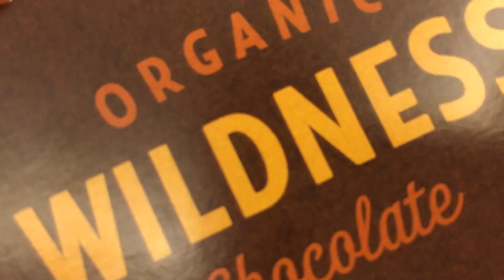Ruby Wildness Chocolate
WILDNESS CHOCOLATE is MARIE MONMONT's whole heart into chocolate, and her business: each and every of her actions try to make a positive contribution to the communities where she operates. Her chocolate is organic and fair trade. She is now settled in New Zealand and in Singapore.

FrugaliTHAï is about traditions and heritage through video and stop-motion mini-documentaries.
This channel is a pilgrimage around all the things that nourish us, in a basic sense as well as in an extended sense, from food to art, a lot of contemplation, for a frugal life.
It will grow bigger just as we think out loud, with interviews and testimonies in English, French and Thai languages.